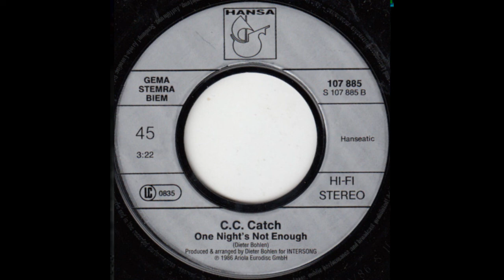C.C. Catch - One nights not enough (Album Version)